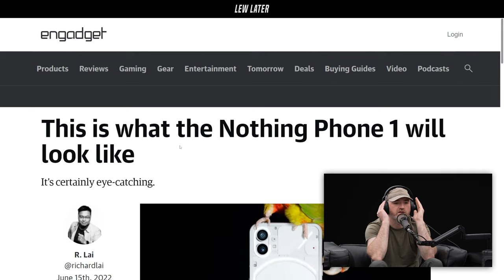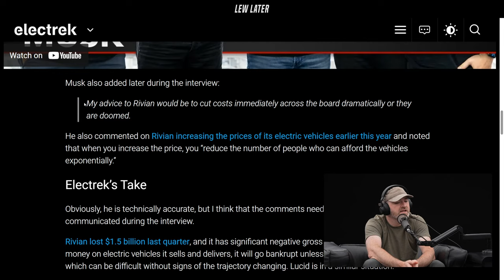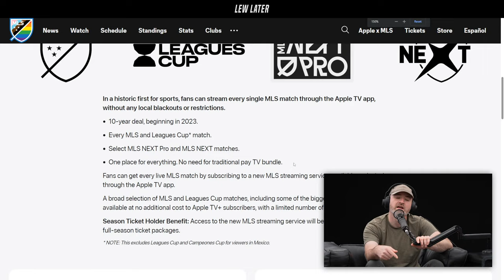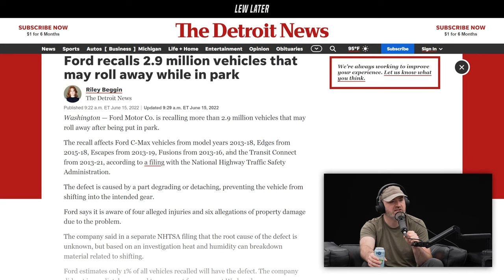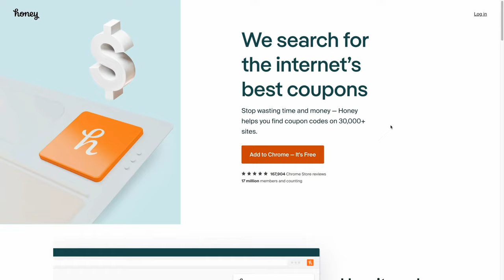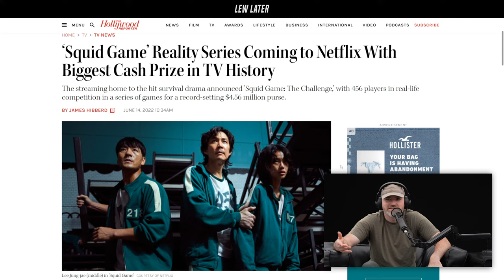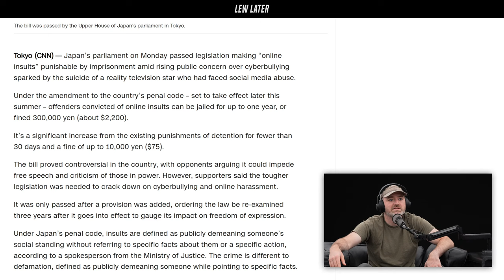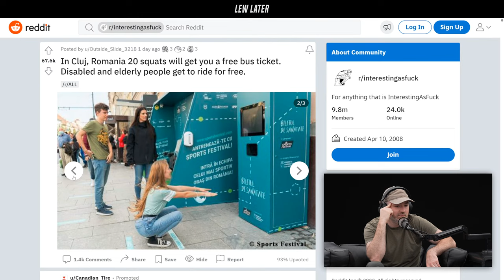THIS Is The Nothing Phone 1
to get $20 off your first purchase.
to get Honey for FREE!

Best Buy Deal of the Day: Arcade1Up - Marvel Pinball Arcade (Expires Midnight)

00:00 Childhood is a short season.
01:49 Nothing Phone
08:31 Elon Musk predicting other EV's failure
12:35 Adobe Photoshop free?
16:46 Instagram fixing big problem
19:51 Internet Explorer
21:59 Apple + MLS
29:10 BMW superior EV battery
31:50 Ford recall
32:44 Ford recall part 2
34:37 Chevy NFT auction
37:00 GM Blazer EV
39:42 Ad
43:25 China alien contact
45:50 Joker 2
49:37 Voice mod tech
51:43 Squid Game reality show
56:19 BTS break up
1:01:57 Japan bans cyberbullying?
1:04:54 Volvo truck insane tech
1:06:46 Ware robot of the future
1:07:31 Confused young bird
1:08:23 Best cameraman of all time
1:09:48 What you did not know about bees
1:11:31 Free bus ticket for exercise